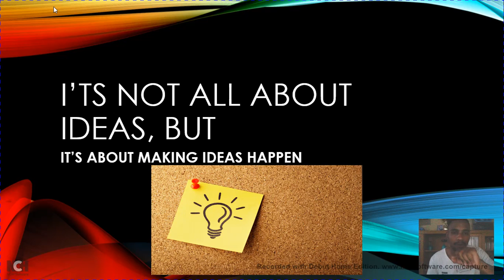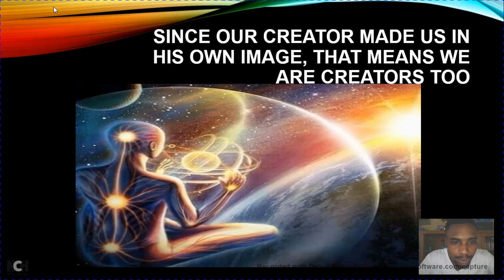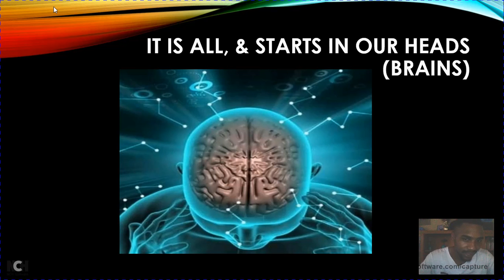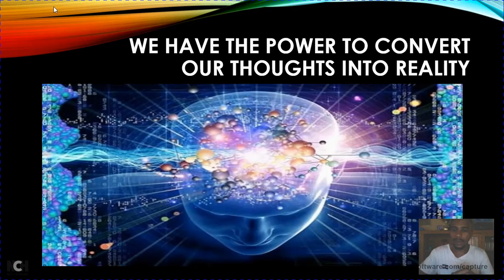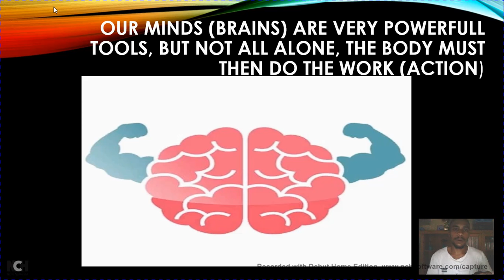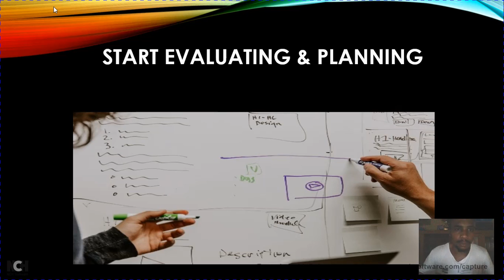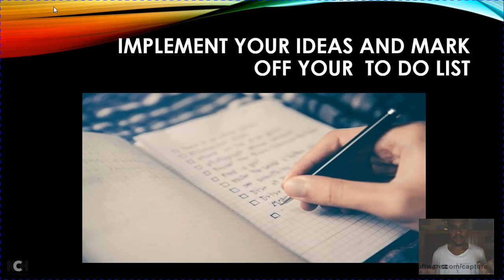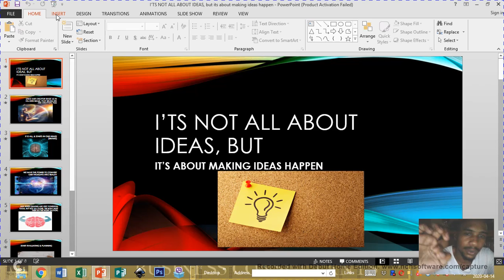Side Hustle Ideas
Get another point of view when it comes to making ideas happen